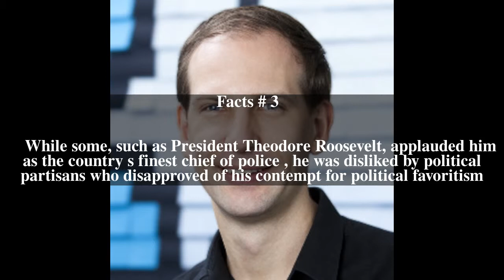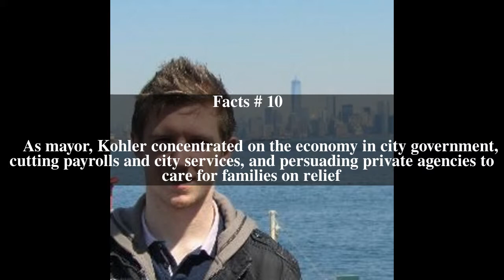Frederick Kohler Top # 13 Facts